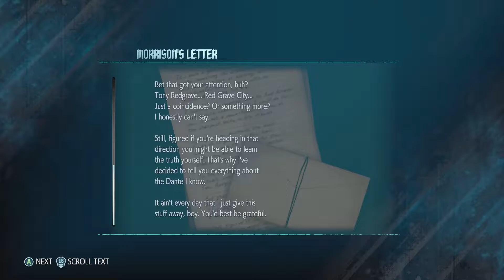Devil May Cry 5 #2 - ปีศาจปากท้อง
「-Support me-」
「ธนาคาร」 ไทยพาณิชย์ 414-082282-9